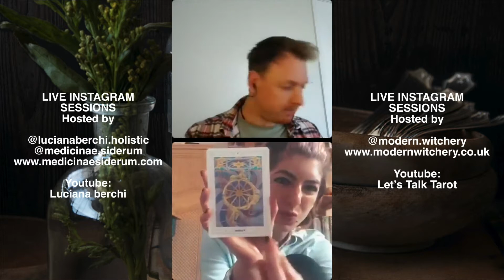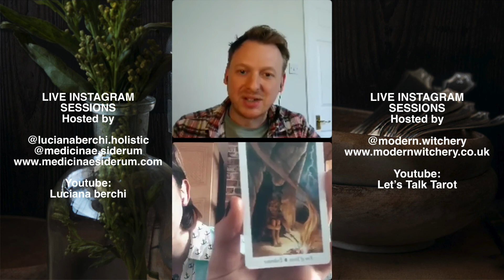The four Elements - The Humours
OCCULT HERBALISM SESSION 5 - part 1

Occult Herbalism: Elements in the Body

Welcome to our last and final video on elements in this series. Where we talked about humours in the body, and how the different systems of the body relate with the elements.

if you enjoyed this session please share the love by commenting, liking and sharing this content. Your support means a lot to us, whilst these are casual sessions they are a labour of love from us to you. please consider supporting our small esoteric businesses too, the links are in our bios!
Modern.Witchery provides online tarot readings, lessons and spiritual guidance sessions, whilst Luciana provides holistic healthcare products, courses and client sessions.

This is our last episode in the series! a new series is coming soon... NEW DATES WILL BE ANNOUNCED!!

@lucianaberchi.holistic is a yoga teacher trainer, holistic therapist and plant Alchemist who provides personalised and group holistic services through personalised consultations and workshops. She also runs a successful herbal company which creates alchemical formulas for health and wellbeing @medicinae.siderum